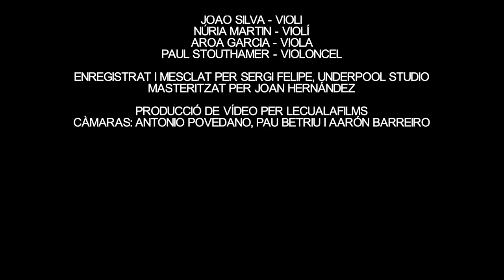ARNAU GIL - PURPLE HAZE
Videoclip oficial de Purple Haze (Jimi Hendrix), del disc Mecànica Vital (Microscopi 2019) d'Arnau Gil.

MECÀNICA VITAL, a la venda a partir del 15 de novembre (CD i Vinil)
Concert de presentació: divendres 22 de novembre a Utopia 126 (Barcelona).

Arnau Gil - guitarra
Clara Lai - piano
Emilio Martin - contrabaix
Jordi Gardeñas - bateria

Xavi Garriga - veu
Matheiu Robert - saxo soprà
Vicent Pérez - trombó
Maria Shutsko - cors
Catherine Denys - cors
Carles Pineda Jr. - cors
João Silva - violí
Núria Martin - violí
Aroa Garcia - viola
Paul Stouthamer - violoncel